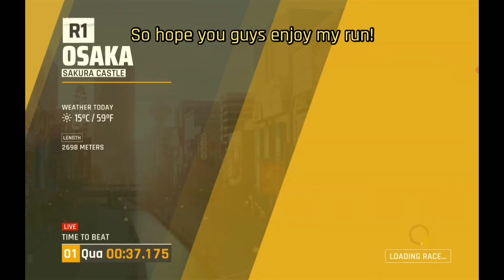ASTON MARTIN VALHALLA ELITE GRAND PRIX - R1 - 36.940 - ASPHALT 9: LEGENDS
Been a while since I uploaded anything, but now I have a bit of free time, and doing a 36 is an achievement to me, I've made this video. Hope you enjoy it!

Thank you for spending a bit of your time to watch this video ( and reading the description :) )